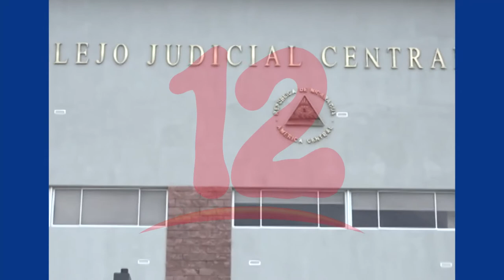Denuncian criminalización hacia jóvenes opositores al gobierno de Daniel Ortega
Continúan los juicios contra jóvenes opositores al gobierno de Nicaragua.